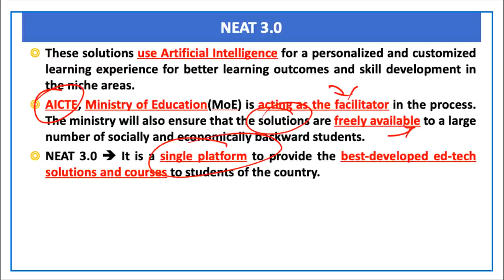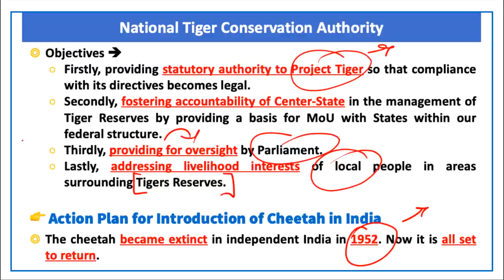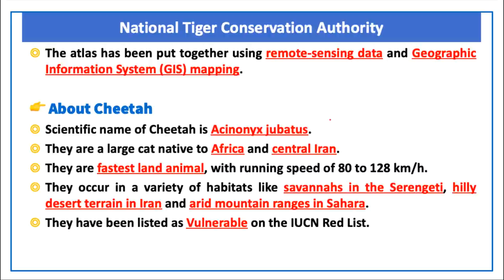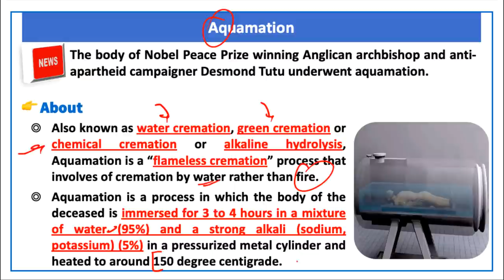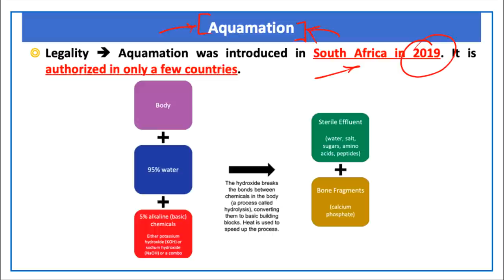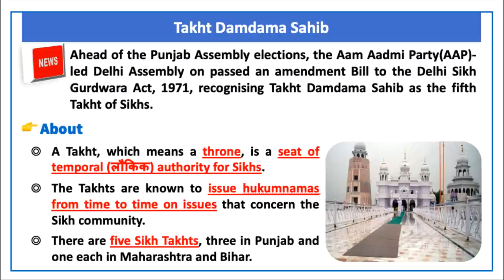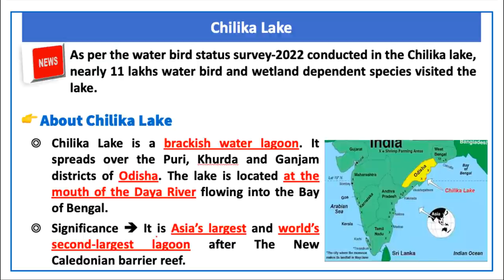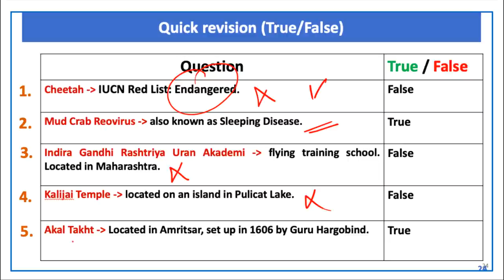The Hindu Current Affairs | 7 January 2022 | Prelim Booster News Discussion| Devendra Sir